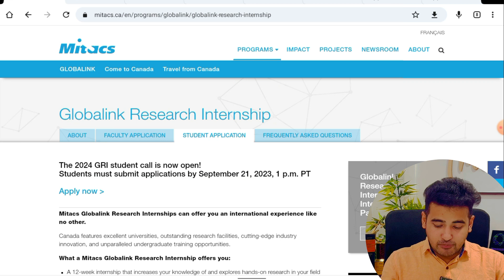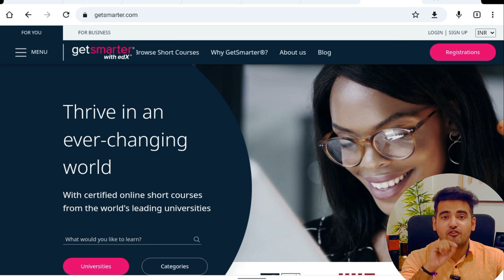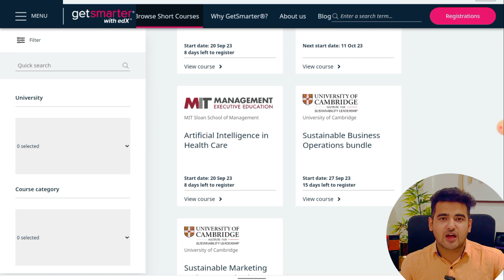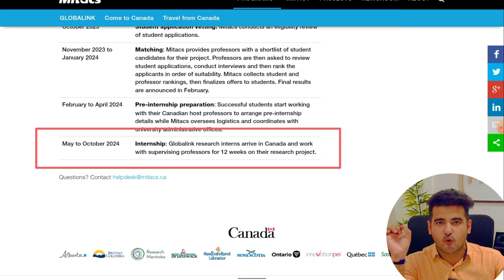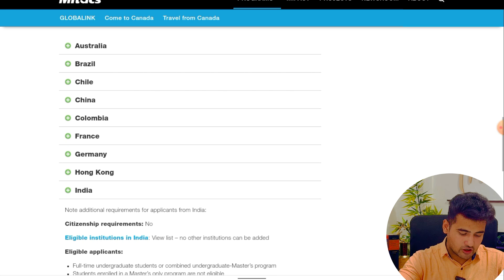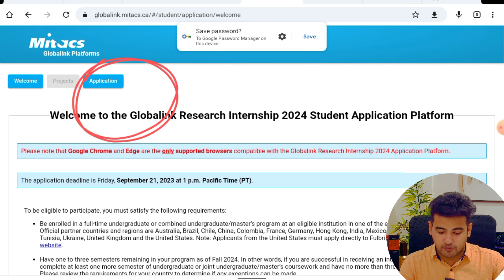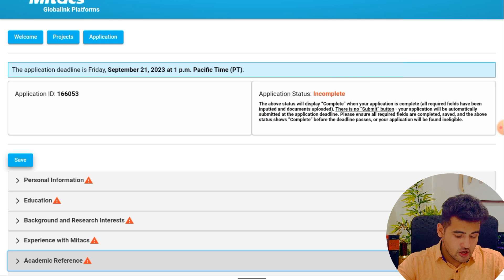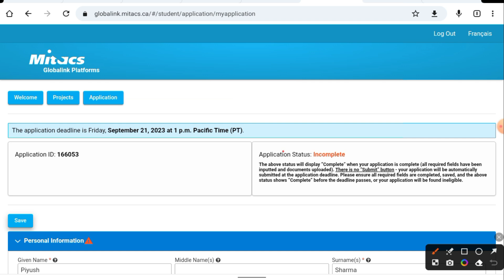International Internships for Indian College Students 😍 Free Trip to Canada | MITACS Internships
International Internships for Indian College Students 😍 Free Trip to Canada | MITACS Online Internships

🌟 Timestamps 🌟
0:00 International Internship highlights
0:40 What is MITACS Internship?
1:10 What is Globalink research internship?
1:20 Why you should join : 3 Major Benefits
1:50 Countries Eligible to apply
2:18 Top Universities Online Courses by Getsmarter
3:40 Important Dates
4:35 What you will get in this internship
5:12 Major Benefits of Mitacs Internship
5:50 Eligibility
7:10 How to apply in foreign Mitacs Internship

𝗖𝗵𝗲𝗰𝗸𝗼𝘂𝘁 𝘁𝗵𝗲 𝗕𝗲𝘀𝘁 𝗩𝗶𝗱𝗲𝗼𝘀 𝗢𝗻 𝗠𝘆 𝗖𝗵𝗮𝗻𝗻𝗲𝗹 💡💡
✨ Topics Covered ✨
internships
online internships
free internships
internship with stipend
international internship for indian students
international internship work from home
international internship university
internships for international students
apply for international internship
free internships abroad
international internship program 2021
internships 2020
paid internships in canada for international students
internship in canada for international students
internship in canada for indian engineering students
engineering internships in canada for international students
canada internship program
internship - canada 2021
summer internship
internshala login
paid internships
engineering internships
internship program